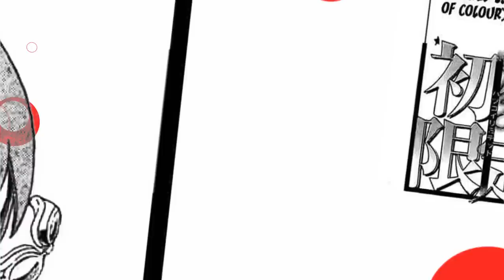Kawashita Mizuki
Reupload

Program Used: Sony Vegas 7.0, Photoshop CS3
Song: Orange (off vocal) by Rie Kugimiya, Eri Kitamura and Yui Horie
Manga: Ichigo 100%, Hatsukoi Limited, Lilim Kiss, Koorihime Kitan, Sonezaki Shinjuu